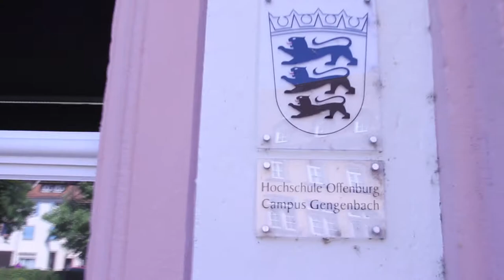From IBC Student to IBC Lecturer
Hear from MBA-IBC alumnus Prof. Dr. José Luis Vallejo